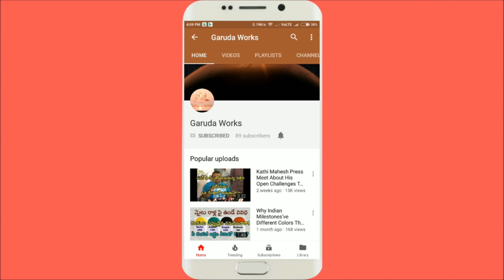ClAAS HARVESTER | Combine Harvester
Claas combine harvester crop tiger 40 working at paddy crop filed